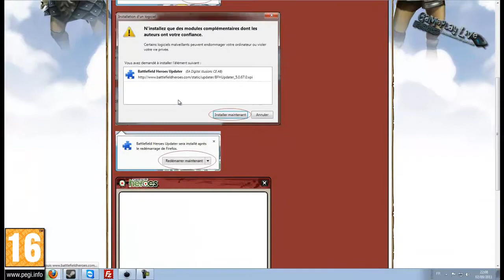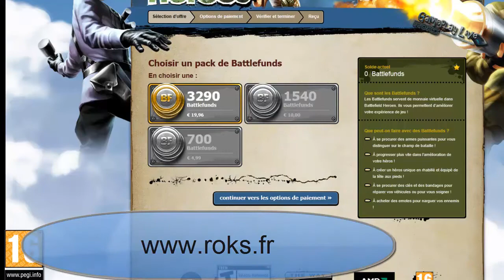[ test ] Battlefield heroes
battlefield heroes est un TPS gratuit sortie en juillet 2009, graphiquement sympathique et bénéficiant de la franchise battlefield, ce jeu est agréable en général rien d'extraordinaire sauf une chose: GRATUIT.
Bien sur avec un petit investissement, quelques améliorations seront disponible, mais mêmes sans payé un sou, vous pourrez vous amusez!
quatre maps sont disponible avec des serveur accessible et toujours quelques joueurs sur place.

graphisme:                5/7
gameplay/scenario:   3/7
durée de vie:             3.5/7